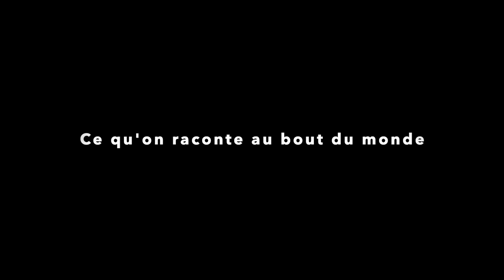Ce qu'on raconte bande annonce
"Ce qu'on raconte au bout du monde" est un spectacle, une lecture illustrée et musicale, tout public à partir de 7 ans. Un récit de voyage se déroulant en Malaisie, où je suis parti à la recherche d'une histoire à ramener avec moi, pour une petite fille de 9 ans...